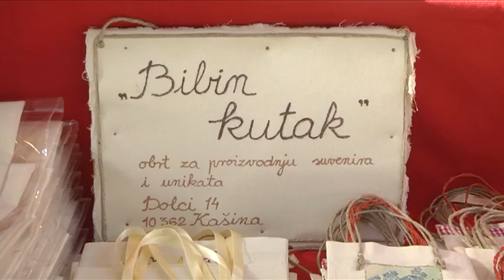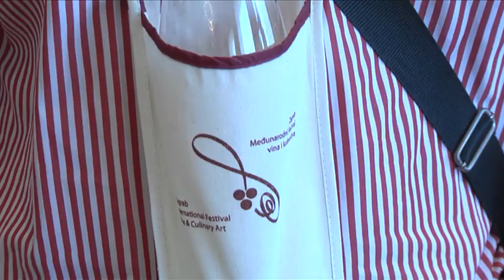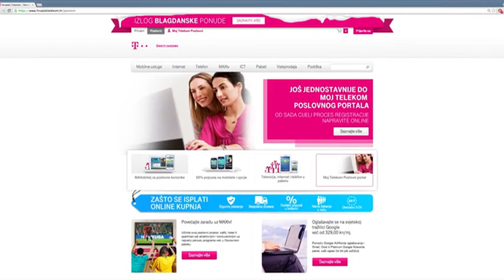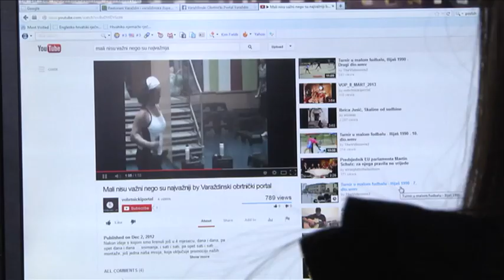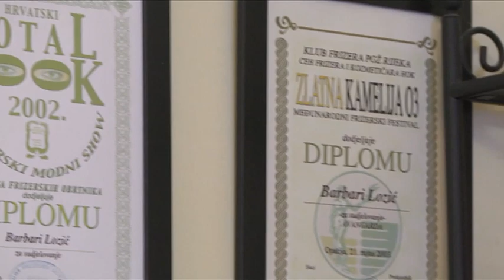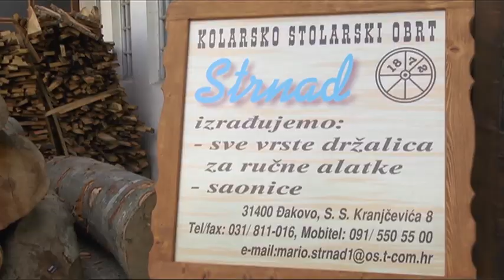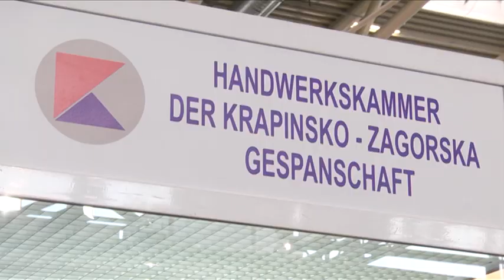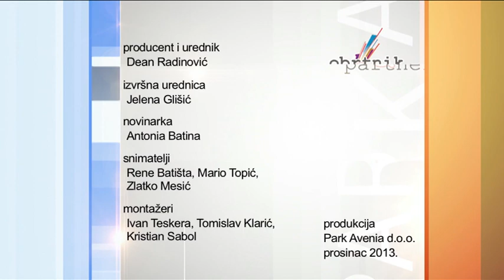Obrtnik i partner - 07.12.2013.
Prilozi:
- Kako je protekao 8. međunarodni sajam vina i gastronomije u Zagrebu 1:47
- Kušali smo prirodne sokove obitelji Švajić (OPG Švajić, vl. Pavle Švajić) 6:03
- "Bibin kutak", kutak u kojem možete pronaći brojne ručno izrađene unikate (vl. Biserka Sabo) 10:52
- Pronašli smo uspješan primjer online promocije obrtnika u Varaždinu (obrt VOP, vl. Ivana Ipša) 13:37
- Prisustvovali smo obljetnici 200te godišnjice obrtništva u Đakovu 19:59
- Facebook rubrika "Pitajte - odgovaramo" 23:10
- Vijesti i najave iz svijeta obrtništva 24:50